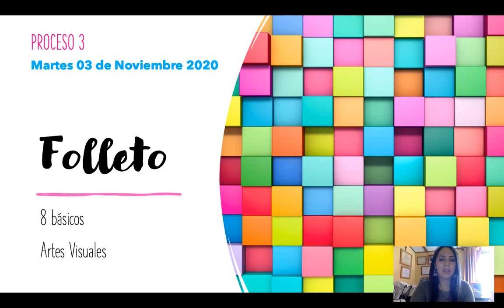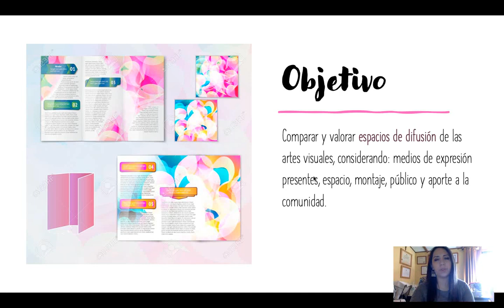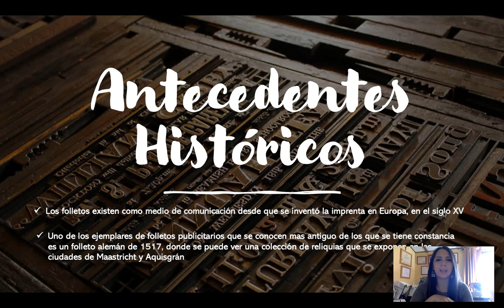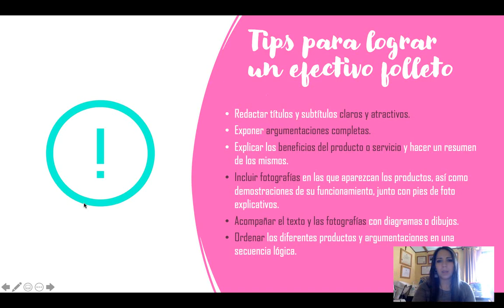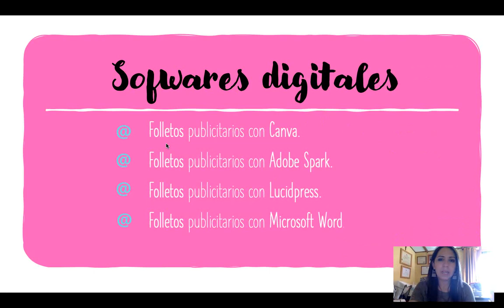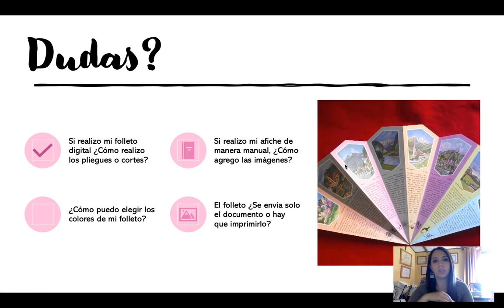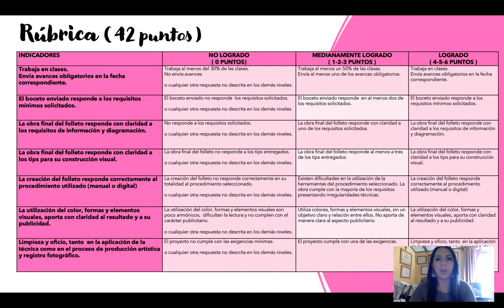ARTES VISUALES-8 BÁSICOS-FOLLETO-03 DE NOVIEMBRE 2020